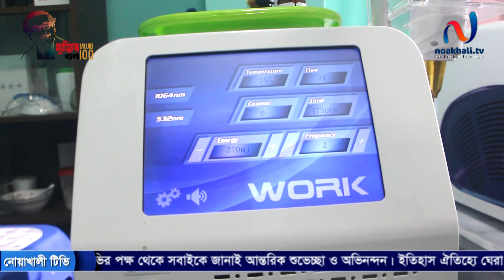ফরাজী হাসপাতালের কর্মকর্তা-কর্মচারীদের উৎসব। ফ্যামিলি ডে ২০২১। নোয়াখালী টিভি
noakhilla
নোয়াখালী
নোয়াখাইল্লা
নোয়াখালী
নোয়াখালী টিভি